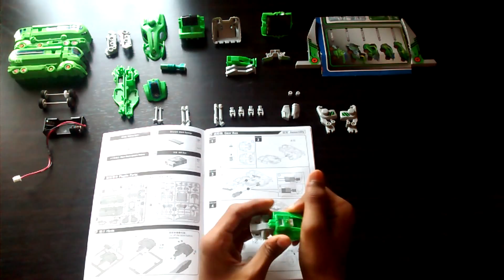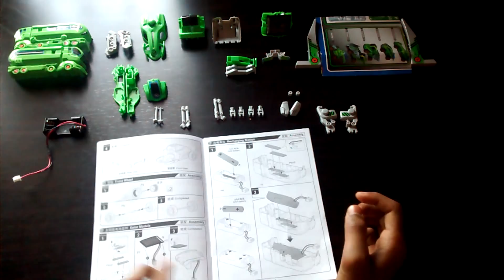ROBOT 1 VIDEO #2 GEAR BOX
Hey guys ! We are back with a  new video showing the assembly of one of the 7 models of the robot kit.